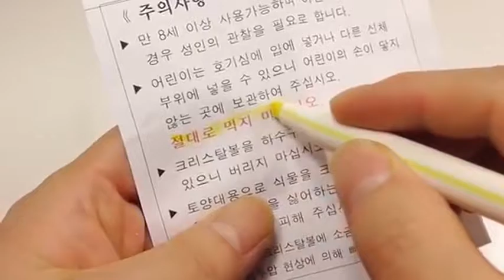DIY How To Make 'Colors Glitter Slime Heart Icecream Clay' Learn Colors Slime Orbeez Water Ball